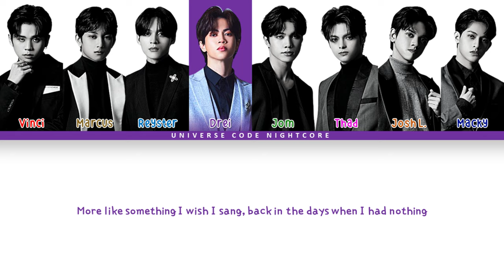【DREAM MAKER】 TEAM DEJA VU - 'DEJA VU' (Color Coded Lyrics)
Q&A
: A nightcore edit is a version of a track that increases the pitch and speeds up the pace of its source material by 10–35%. This gives an effect similar to playing a 33.3 RPM vinyl record at 45 RPM.

What is BassBoosted?
: Bass boosting is the enhancement of low-frequency sound in a recording. Bass boosting boosts the bass response of an amplifier, improvising audio reproduction, especially when using inexpensive headphones.

Did I earn money from every video that I upload?